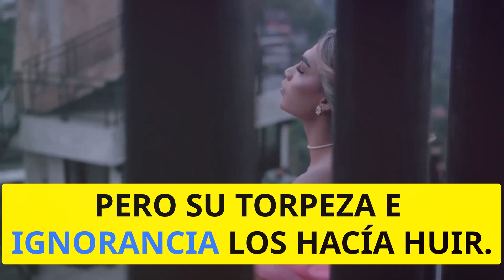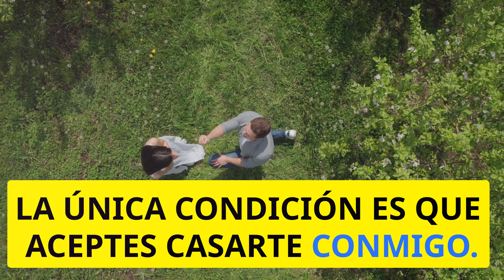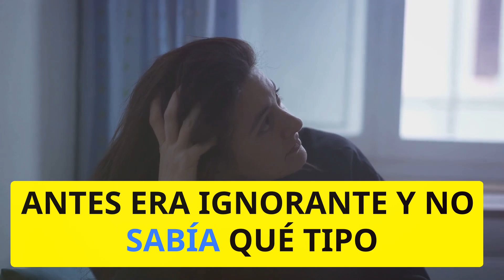Riquete el del Copete - Cuento Infantil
Érase una vez, hace mucho tiempo atrás, un rey y una reina que vivían muy felices, pero anhelaban ser padres. Después de años de espera, la reina dio a luz a un niño. Pero el niño era muy poco agraciado y la reina siendo vanidosa y superficial se sintió decepcionada por la apariencia de su hijo. Sin embargo, un hada que estaba presente en el nacimiento le otorgó al pequeño el regalo de la sabiduría, además lo dotó con el don de impartirle a la persona a quien más quisiera, la sabiduría que él mismo poseía. Esto consoló un tanto a la reina.

Con el transcurrir del tiempo el consuelo se convirtió en orgullo, pues tan pronto como el niño comenzó a hablar, cautivó a todos con sus actos de nobleza y palabras de sabiduría. Por cierto, olvidé mencionar que cuando el pequeño príncipe nació tenía un mechón de pelo en la cabeza. Por esta razón todos lo llamaban Riquete el del Copete, pues Riquete era el apellido de la familia.

Al cabo de siete u ocho años, la reina de un país vecino dio a luz a dos niñas. La primera hija poseía una hermosura sin comparación. La reina se sintió muy feliz, pero el hada que había asistido al nacimiento de Riquete el del Copete le advirtió que la niña no sería inteligente. Aquello afligió mucho a la reina; pero unos instantes después sintió una pena mucho mayor, pues resultó que la segunda hija que dio a luz carecía de toda belleza.

Conmovida, el hada concedió a las niñas dos dones: a la mayor, el don de transmitir toda su belleza a quien la ame; a la menor, inteligencia y talento.

Pronto, las princesas crecieron. Cuanto más crecían, más brillaban sus virtudes y defectos. Mientras que la mayor se hacía más hermosa, también era más torpe e ignorante. Tenía muchos pretendientes, pero su torpeza e ignorancia los hacía huir. Por otro lado, la menor se hizo inteligente y talentosa. Las conversaciones sobre su inteligencia y talento se extendieron por todas partes. Muy pronto, la hija menor tuvo muchos amigos y pretendientes. La mayor no tenía a nadie a pesar de su belleza.

Acongojada por su soledad, la hija mayor decidió ir al bosque. Riquete el del Copete paseaba por el mismo lugar donde se encontraba la bella princesa y al notar que lloraba se acercó para preguntarle:

— ¿Cómo es posible que, siendo tan hermosa, tengas algo de qué lamentarte?

A esto la princesa respondió:

— Prefiero ser tan simple como tú y tener un poco de inteligencia, que ser tan hermosa y al mismo tiempo ignorante y torpe.

— ¡Creo tener la solución para tu problema! —exclamó Riquete el del Copete—. Poseo el don de impartir mi sabiduría a quien yo más quiera y sé que tú eres esa persona. Por lo tanto, depende de ti recibir mi sabiduría. La única condición es que aceptes casarte conmigo.

—Me casaré contigo en un año —dijo la princesa sin pensarlo, como de costumbre.

Al día siguiente, la princesa había olvidado su promesa.

Con el paso del tiempo, todo el reino comenzó a notar la extraordinaria transformación de la hermosa princesa. Sus palabras reflejaban una profunda sabiduría con la que atrajo muchos pretendientes guapos y valientes. Sin embargo, ninguno era de su gusto.

Una mañana, la princesa regresó al bosque a llorar a causa de su soledad, cuando escuchó un alboroto. Decenas de cocineros y servidores reales preparaban un banquete de boda. Preguntándose qué estaba pasando, se topó con Riquete el del Copete.

De repente, la princesa recordó su promesa de casarse con él.

—No puedo casarme contigo —dijo en tono de disculpa—. Antes era ignorante y no sabía qué tipo de promesa estaba haciendo. Ahora que soy sabia, no sé qué hacer.

—Comprendo lo que dices y estoy dispuesto a cancelar la boda —respondió Riquete el del Copete, intentando contener las lágrimas—. Pero quiero saber si hay algo en mí, aparte de mi apariencia, que te desagrade.

La princesa no encontró respuesta. Riquete el del Copete no era apuesto, pero albergaba en su corazón las más hermosas virtudes.

Entonces, la princesa recordó al hada y el don que le había regalado:

“El hada me otorgó la capacidad de hacer bella a la persona que me ame. ¡Todo lo que tengo que hacer es pensar en sus cualidades!” se dijo la hermosa princesa.

En ese preciso instante, Riquete el del Copete se transformó en un apuesto príncipe. La hermosa princesa lo llevó de vuelta a su palacio y le presentó a sus padres. Con el consentimiento del rey y la reina, la princesa y Riquete el del Copete se casaron y vivieron felices para siempre.

Algunas personas afirman que el final feliz de esta historia no es el resultado del regalo de un hada, sino que el amor provocó la transformación de Riquete el del copete. Pues es bien sabido: el amor verdadero no se basa en la apariencia física.

We are SGP Productions a family owned video productions company home to Recording Artist Junior MC JuniorMCofficial .